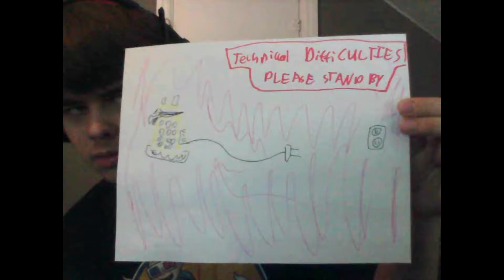Strangelaaaaaaaands!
Hi. I'm weird.

I think I was meant to be showing off my building skills. I also think I kind of forgot that. But here, take a terrifying clown who drools and eats you instead.